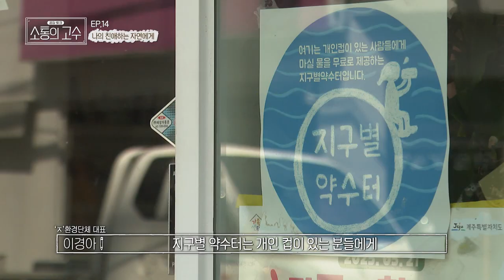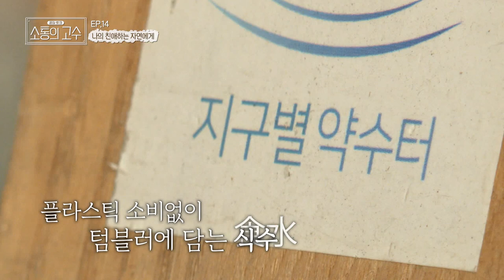[공감토크, 소통의 고수] 14화. 나의 친애하는 자연에게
진짜 고수들의 강연까지

14화  [나의 친애하는 자연에게]
- 제주의 곳곳에서 벌어지는 자연파괴
- 제주의 자연을 지키기위해 활동하는 현장의 이야기
- 제주 바다지키기 위해 활발히 활동하는 세이브 제주바다
- 지구별 환경지킴이 지구별약수터
- 환경을 위한 길위의 친구 초록길벗
- 제주생태관광협회 고제량 대표가 들려주는 제주 환경의 현재와 미래